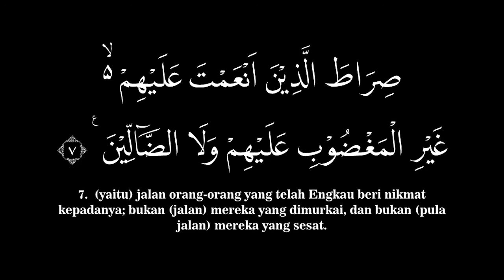Murottal Surat Al Fatihah, Syeikh Abdul Fattah Barakat #001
Murottal Al Qur'an Surat Al Fatihah, Syeikh Abdul Fattah Barakat dengan Terjemah Indonesia Kemenag 2002

Dilengkapi dengan tulisan arab yang besar, memudahkan belajar membaca Al Qur'an dan sekaligus memahami artinya

Dukung channel ini lebih baik dengan memberikan saran dan masukan di kolom komentar, dan jangan lupa untuk mengsubscribe channel ini,  terima kasih, semoga bermanfaat.

Bagi yang menginginkan irama murottal yang lain, insya Allah akan kami bikin juga murottal dengan voice Mashary Rashed Al Afasy, Syeikh Abdurrahman Al-ausy, Muzammil Hasballah, Muhammad Taha Al Junayd, ustadz Hannan Attaki, dll